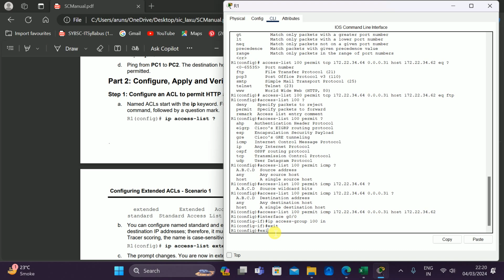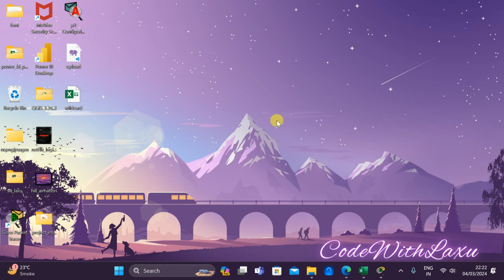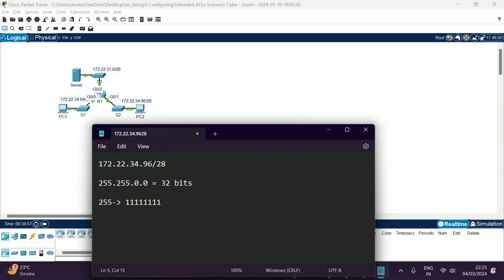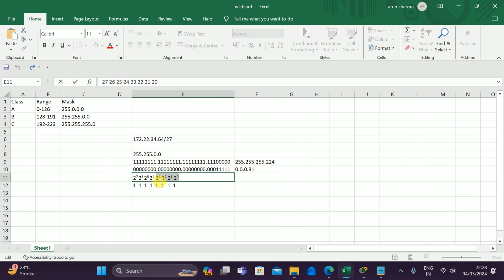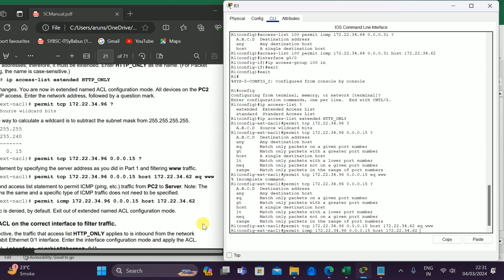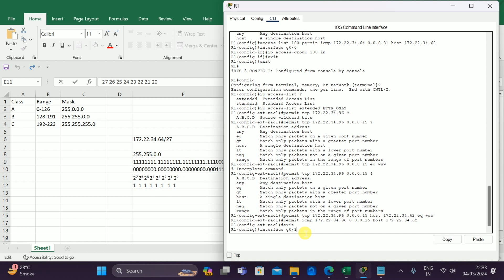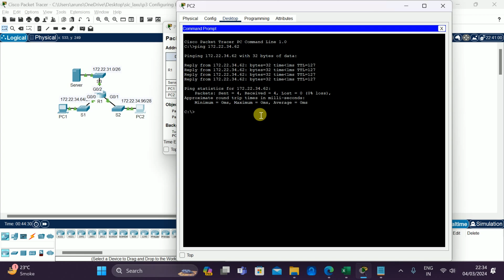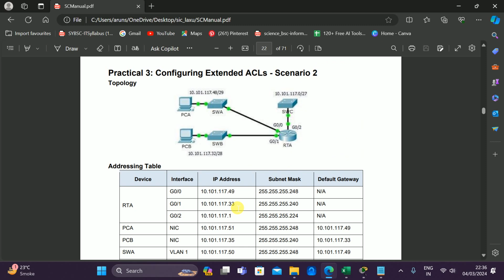youtube video #-kPJEgoUxhs